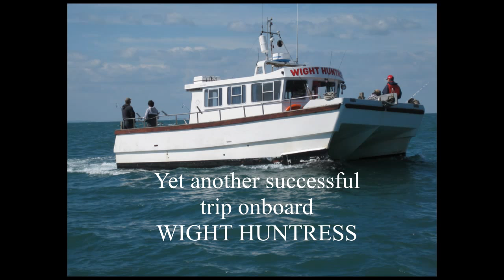Cod Fishing, Portsmouth. UK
Short film taken on Wight Huntress Charter Boat, Portsmouth. Fishing for Cod and Conger Eels.